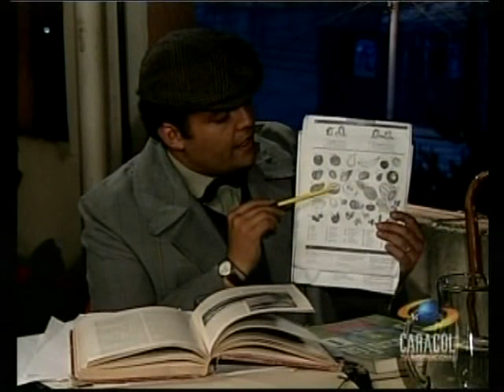La Guerra de las Rosas cap 090